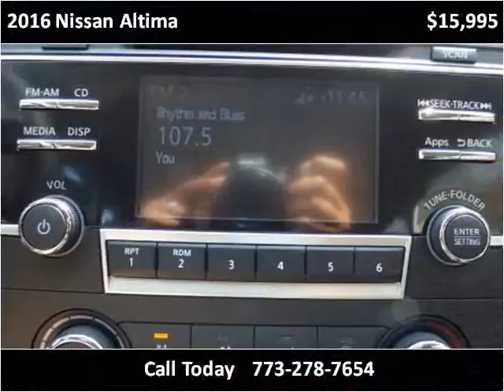2016 Nissan Altima Used Cars Chicago, Burbank IL